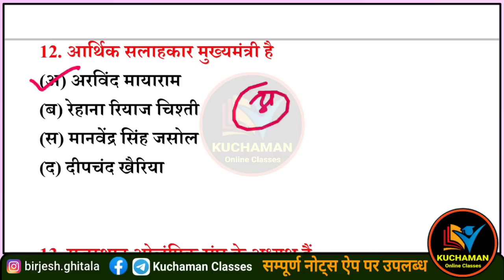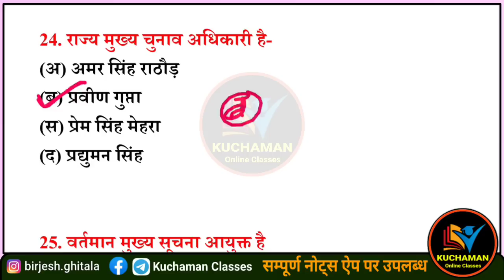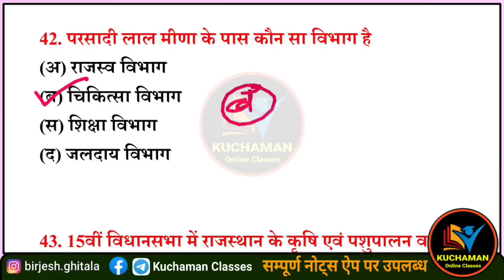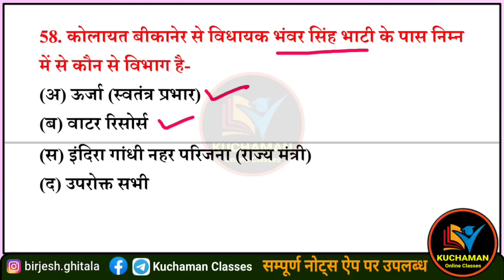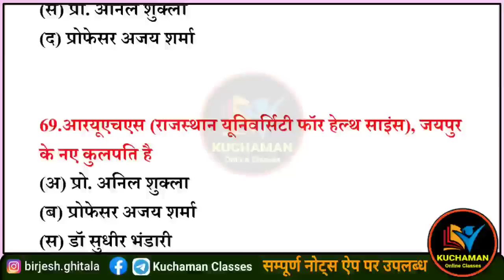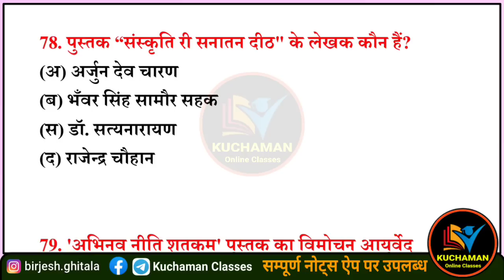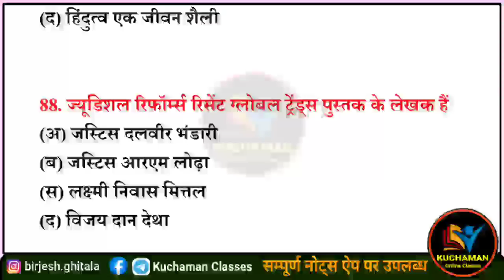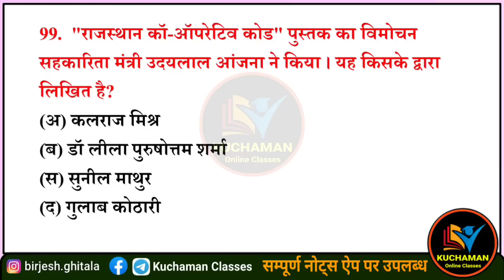राजस्थान करंट अफेयर्स 2022 के महत्वपूर्ण प्रश्न भाग 11 । राजस्थान में कौन क्या, कुलपति, नई पुस्तकें